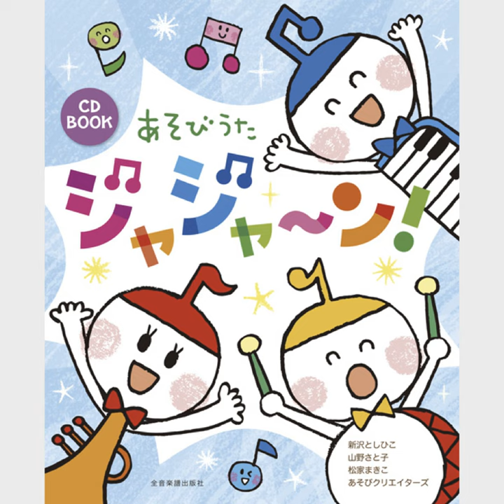やってきたんじょうび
やってきたんじょうび · Satoko Yamano,Toshihiko Shinzawa,Riiko Yamada · 森麻美 · 山田リイコ

あそびうた ジャジャ〜ン！